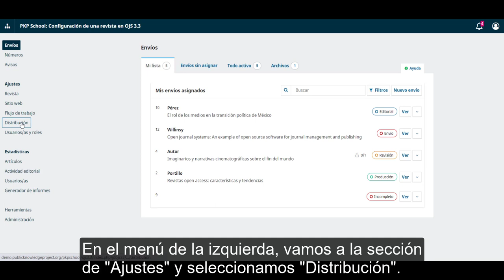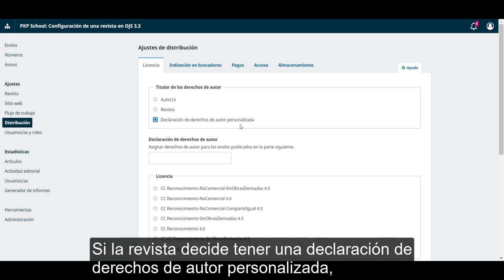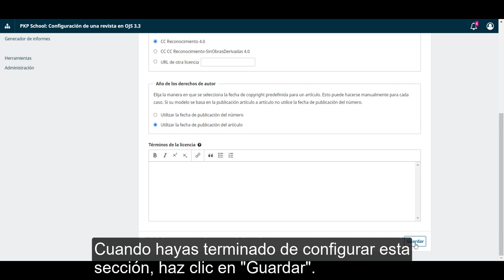Configuración de una revista en OJS 3.3. Módulo 11: Ajustes de distribución. Unidad 1: Permisos